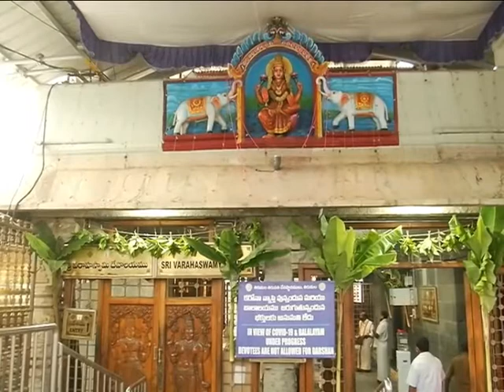TIRUMALA SRIVARI TEMPLE | ANANTA PADMANABHA VRATAM CHAKRASNANAM |అనంత పద్మనాభవ్రతం | చక్రస్నానం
TTD TIRUMALA అనంత పద్మనాభవ్రతం సందర్భంగా శాస్త్రోక్తంగా చక్రస్నానం
 తిరుమలలో అనంత పద్మనాభవ్రతం సందర్భంగా ఆదివారం ఉదయం శ్రీవారి పుష్కరిణిలో శాస్త్రోక్తంగా చక్రస్నానం నిర్వహించారు. కోవిడ్ నిబంధనల మేరకు ఈ కార్యక్రమం ఏకాంతంగా జరిగింది.
అనంత పద్మనాభ వ్రతాన్ని ప్రతి ఏటా తిరుమలలో భాద్రపద శుక్ల చతుర్దశి నాడు నిర్వహిస్తారు. ఈ సందర్భంగా శ్రీవారి ఆలయంలో ఉదయం పూజలు చేసిన తరువాత శ్రీ సుదర్శన చక్రత్తాళ్వారును ఆలయం నుండి ఊరేగింపుగా తీసుకెళ్లి శ్రీ వరాహస్వామి ఆలయం చెంత ఉన్న స్వామి పుష్కరిణిలో పాలు, పెరుగు, తేనె, కొబ్బ‌రినీళ్లు, ప‌సుపు, చంద‌నంతో విశేషంగా అభిషేకం చపట్టారు. అనంత‌రం చక్రస్నానం నిర్వహించారు.
శ్రీ మహావిష్ణువు అనంతకోటి రూపాలలో కలియుగ ప్రత్యక్ష దైవమైన శ్రీవేంకటేశ్వరస్వామి వారికి ఎంత ప్రాశస్త్యం ఉందో అదేవిధంగా శయన మూర్తిగా శ్రీ అనంత పద్మనాభస్వామికి అంతే వైశిష్ఠ్యం ఉంది. ప్రతి ఏటా ఈ పర్వదినాన దేశవ్యాప్తంగా ఉన్న 108 శ్రీ వైష్ణవ దివ్యక్షేత్రాలలో అనంత పద్మనాభ వ్రతం నిర్వహించడం ఆనవాయితీగా వ‌స్తోంది. తిరుమల 108 శ్రీ వైష్ణవ దివ్య దేశాలలో ప్రధానమైనది కావడంతో అనంత పద్మనాభ వ్రతాన్ని అర్చకులు ఆగమోక్తంగా నిర్వహించారు. తిరుమలలో శ్రీవారి బ్రహ్మోత్సవాలలో చివరి రోజున, వైకుంఠ ద్వాదశి, రథసప్తమి, ఆనంత పద్మనాభవ్రతం పర్వదినాలలో మాత్రమే చక్రస్నానం నిర్వహిస్తారు.